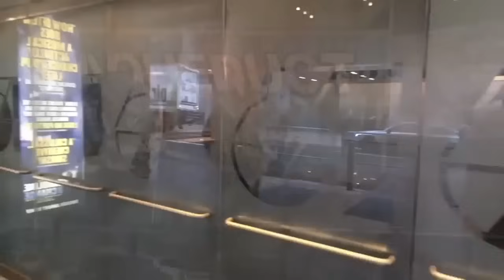John "Handsome Jack" Giordano Gambino Family Captain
In this episode Anthony shares his experiences w John Handsome Jack Giordano.

Talk To Anthony Ruggiano Jr. Live

if you are struggling with addiction help is available now by calling this number:

Anthony Ruggiano Jr. is a former member of the Gambino crime family, which is one of the five families of organized crime in New York City. He is the son of Anthony "Fat Andy" Ruggiano, who was also A Capo, a high-ranking member of the Gambino family. Anthony Ruggiano Jr. has been involved in various criminal activities, including extortion, loan sharking, and racketeering. However, it is important to note that engaging in criminal activities is illegal and not condoned by any reputable organization or individual.